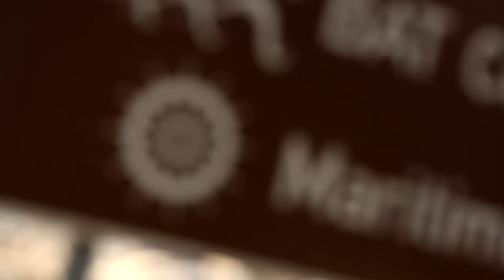The Funky Pearl - Go Fish!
Luke 5:1-6 (English Standard Version)

1 On one occasion, while the crowd was pressing in on him to hear the word of God, he was standing by the lake of Gennesaret, 2 and he saw two boats by the lake, but the fishermen had gone out of them and were washing their nets. 3 Getting into one of the boats, which was Simon's, he asked him to put out a little from the land. And he sat down and taught the people from the boat. 4 And when he had finished speaking, he said to Simon, "Put out into the deep and let down your nets for a catch." 5 And Simon answered, "Master, we toiled all night and took nothing! But at your word I will let down the nets." 6 And when they had done this, they enclosed a large number of fish, and their nets were breaking.